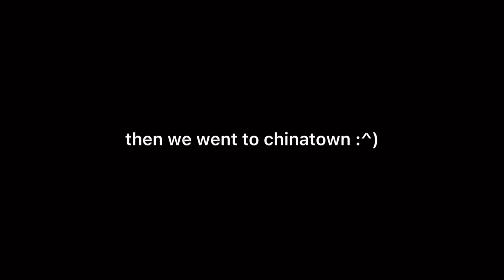brum diaries: move-in vlog & room tour (kinda)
hello ~
ya girl is finally back to brum town! here's another move in vlog for you guys! i do have another move in vlog back in may, so if you haven't watched that, it's

watch at 1080p for a fantastic experience !